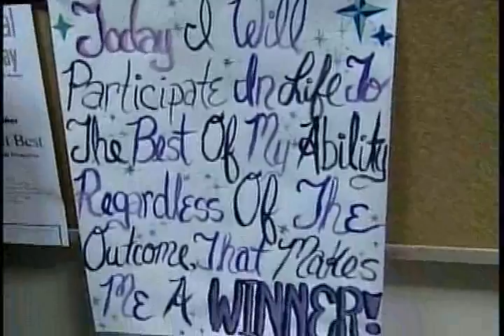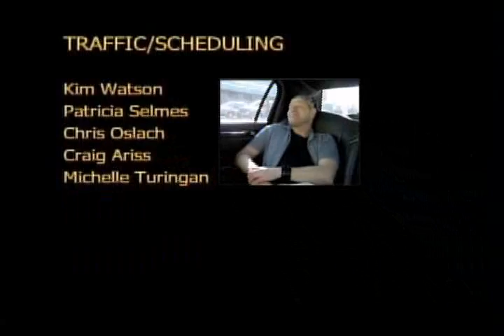THE MILLION DOLLAR MAKEOVER - Episode 5 - Durham Region Head Injury Association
The Million Dollar Makeover a reality television series about people helping people.   Changing one lives one room at a time.   The original Million Dollar Decorator way before Bravo - Daniel Murphy Host and Co-Creator of the TV series stepped in with due diligence and started one of the first Makeover shows that is real not put on, nothing pushed, no conflict created like all the other series.  Just follow the story of generous Businesses, and just average People, helping a total stranger with a picker upper,  through a Personal and Room Makeover. and Co-Hosted by the talented Kasia Bodurka.    To Produce/Direct/Edit  The Million Dollar Makeover, we took a Simple Reality Documentary format, follow the story, nothing set up, other than some jokes to lighten the show.  Please note we did not create chaos scenarios has many other Decorating Shows whom follow suite after us started doing in order to raise better ratings.   Not a good thing.  We kept it real, and it became a phenomena when our last episode made it National across Canada on the Roger Communications Network.    We had 32 sponsors in total in the end with a cast and crew of 75 people, and our sponsors fitting the bill from 3000 dollars worth of curtains from Classic Drapery and Upholstery, to 1000 dollars worth of Paint from ICI paints, Accessories to 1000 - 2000 from Sure Fit Factory Outlet,  to our Limousine service from Ultimate Limousine, Diamond Limousine,   Original Music Orin Isaacs MOCA Music, Royal Lepage Realtor Bonnie Vella, Holiday Inn Express, South Wood Bed &  Breakfast,  Cordon Sue's, LaFontaine's Haut Couture, Candid Images, The Power of Woman Exchange, KMK Catering, Envirosponsible, Spa Sedona, Valentinos Grand Salon,  Xpress Hair Salon, Wee Piggies Art Soul Art Therapy, Neb'sFunWorld Kids Recreation, QQP Quick Quality Printing,  You're In The Dog House, MediSPA The Facial Place and many more unable to list here in full.   Enjoy this series of the best Makeover Shows World Wide.  Have a Look.